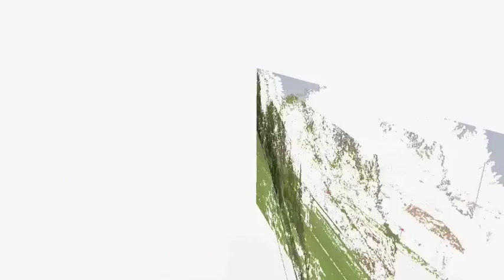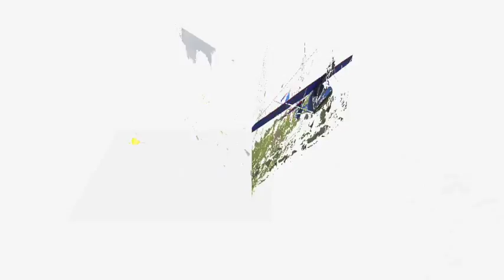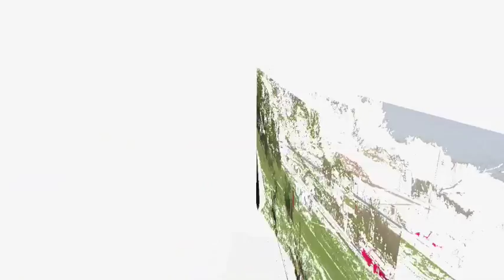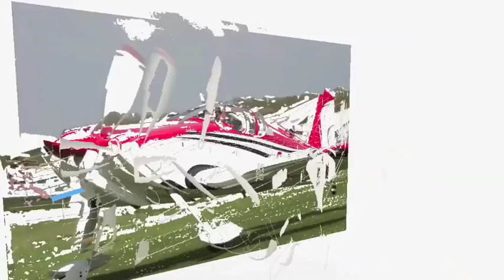Popham Microlight Trade Fair 2009 Photos From The Weekend - Vol_02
If you missed one of the best microlight fly-in and trade show events in the UK, then here are some photos from the Saturday. If you were there on the Saturday more than 300 photos were taken so check it out and see if you were captured. The original photos have now been uploaded so be sure to stop by and see.